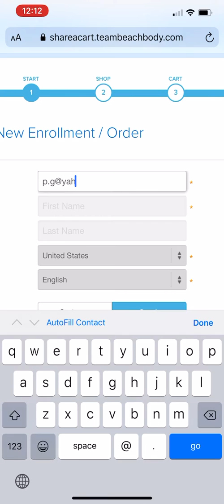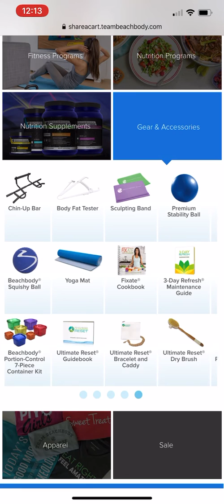How to use Shareacart